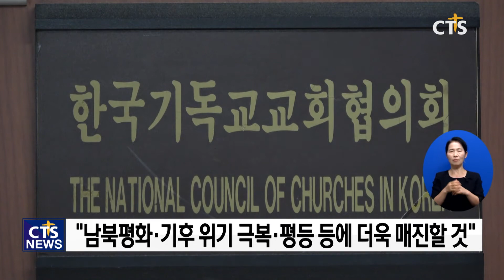교회협, 이홍정 현 총무 연임안 확정 (이한승) l CTS뉴스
한국기독교교회협의회가 임시실행위원회를 열고 이홍정 현 총무의 연임안을 확정했습니다.

교회협은 임시실행위원회에서 실시한 투표 결과 이홍정 현 총무를 차기 총무 후보로 확정했습니다.

이홍정 총무는 “분단을 극복하고 평화를 이루는 일과 기후 위기를 극복하는 일, 차별을 넘어 평등을 만드는 일 등에 더욱 매진하겠다”고 밝혔습니다.

한편 교회협은 오는 11월 70회 정기총회에서 총무 연임을 결정하는 인준 절차를 진행할 예정입니다.